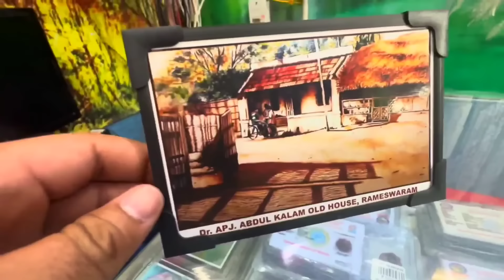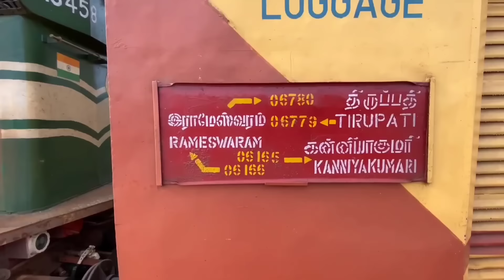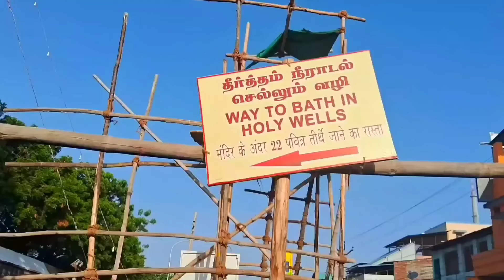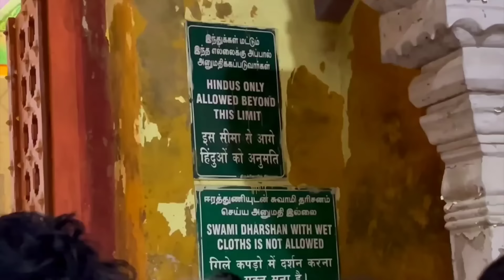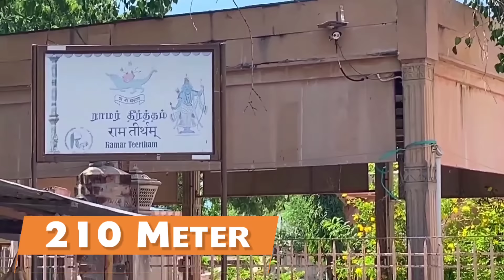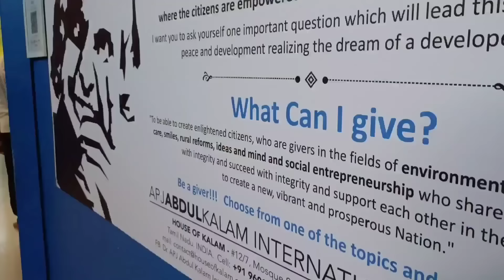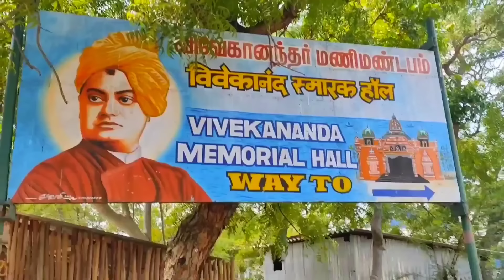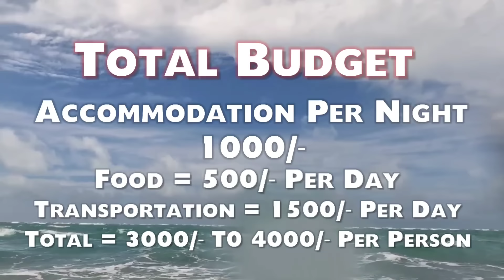Rameshwaram Yatra | Complete Tour Guide | रामनाथस्वामी मंदिर रामेश्वरम | Rameshwaram Tourist Places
Rameshwaram Yatra | रामनाथस्वामी मंदिर रामेश्वरम | Rameshwaram Complete Tour Guide | Tourist Places

►About Temple
Ramanathaswamy Temple is a Hindu temple dedicated to the Hindu god Shiva located on Rameswaram island in the state of Tamil Nadu, India. It is also one of the twelve Jyotirlinga temples. It is one of the 275 Paadal Petra Sthalams, where Nayanars (Saivite saints), Appar, Sundarar and Tirugnana Sambandar, have glorified the temple with their songs. The temple was expanded during the 12th century by the Pandya Dynasty, and its principal shrine’s sanctum was renovated by Jeyaveera Cinkaiariyan and his successor Gunaveera Cinkaiariyan, monarchs of the Jaffna kingdom. The temple has the longest corridor among all Hindu temples in India. It was built by King Muthuramalinga Sethupathiy.The temple, located in Rameswaram, is considered a holy pilgrimage site for Shaivites, Vaishnavites and Smarthas. Mythological accounts depict the presiding deity, the Lingam of Ramanathaswamy (Shiva), as having been established and worshiped by Rama, before he crossed his bridge to the present-day island of Sri Lanka. It is one of the Char Dham pilgrimage sites.

 ►Points Covers In This Rameshwaram Yatra Video
1. Rameshwaram Jyotirlinga Story
2. How To Reach
3. Pamban Bridge
4. Accommodation
5. Agnitheertham
6. 22 Holy Well Bath
7. Ramanathaswamy Temple Corridor
8. Rameshwaram Temple Darshan
9. Food
10. Villoondi Theertham/ बाण गंगा
11. Panchmukhi Hanuman Temple
12. Natraj Temple
13. Ram Theertham
14. Gandhamadan Parvat / Ramar Padam
15. Kothandaramar Temple
16. Dr. A.P.J. Abdul Kalam Birth Place & House
17. Dr. A.P.J. Abdul Kalam National Memorial
18. Laxman Theertham
19. Sri Krishna Pranami Mangal Mandir & Dharamshala
20. Dhanushkodi
21. Dhanushkodi
22. Lighthouse
23. Ram Setu
24. Swami Vivekananda Memorial Hall
25. Kunthakal Beach
26. Kurusadai Island
27. Siva Boating
28. Best Time To Visit Rameshwaram
29. Tour Plan
30. Total Budget
22 तीर्थों के नाम/ 22 Holy Well
माधव तीर्थब्रह्महत्या विमोचन तीर्थशंख तीर्थगायत्री तीर्थगवय तीर्थगंगा तीर्थचक्र तीर्थमहालक्ष्मी तीर्थगवाक्ष तीर्थयमुना तीर्थअमृत व्यापी तीर्थअग्नि तीर्थनल तीर्थगया तीर्थशिव तीर्थआगस्त्य तीर्थनील तीर्थसूर्य तीर्थसरस्वती तीर्थसर्व तीर्थगंधमादन तीर्थचंद्र तीर्थसावित्री तीर्थकोटि तीर्थ
► Searching Keys
rameshwaram
rameshwaram temple
rameshwaram vlog
rameshwaram tourist places
ramesh bidhuri ka bayan
rameswaram temple video
rameshwar yatra
rameswaram tourist places
tirupati balaji
rameshwar ka mandir
rameshwar mandir kahan hai
rameshwaram kahan hai
rameshwaram trip
rameshwaram
rameshwaram temple
rameshwaram yatra
rameshwar dham
rameshwaram tour
rameshwaram dham
rameshwar mandir
rameshwaram tourist places
rameshwaram Itinerary
rameshwaram itineraries
rameshwaram tour plan
tour guide

Any footage,s in this video has only been used

Thanks/धन्यवाद